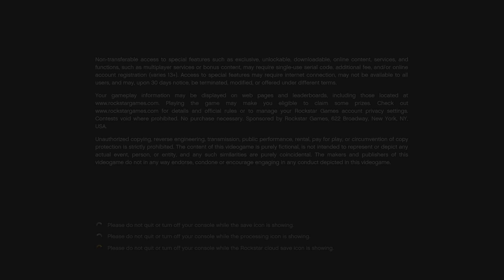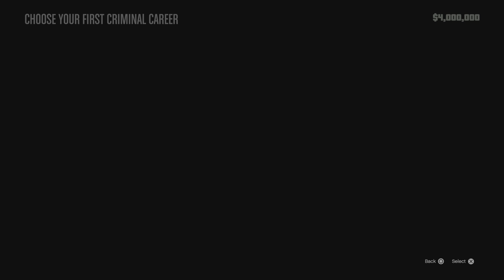GTA 5 Online - PS5 (introduction ep. 1)